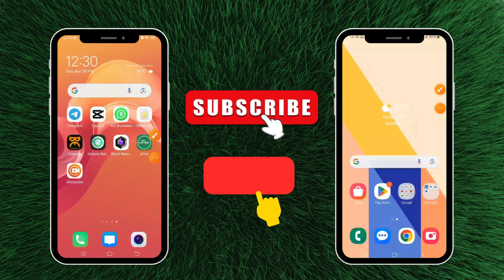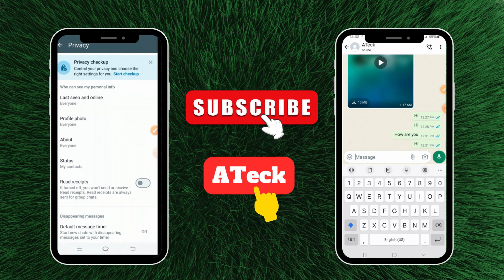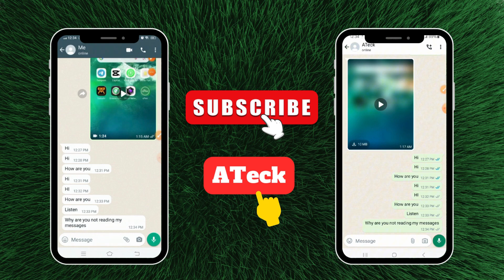How to Read WhatsApp Messages without showing Blue Tick | Seen without knowing sender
Read WhatsApp Messages without Blue Tick Marks | How to Read WhatsApp Messages without showing Blue Tick

Unlock the secrets of WhatsApp privacy with our step-by-step guide! Learn how to read messages without activating those pesky blue ticks, keeping your online activity under wraps.

In this tutorial, we delve into the tactics to maintain your anonymity while staying connected. Discover the power of stealth mode and regain control over your message visibility.

Watch now and reclaim your privacy with confidence! Stay ahead of the curve with our latest updates on WhatsApp hacks and more."

How to Read WhatsApp Messages without Showing 2 Two Blue Tick Marks
WhatsApp introduced a feature that allowed users to view whether their messages were read or not with the help of two blue ticks. How to read WhatsApp messages without blue ticks

This is a WhatsApp trick which will help you to understand how to read WhatsApp messages without letting the sender know.

Topics Covered:-
Whatsapp Message Seen But No Blue Ticks Problem
Whatsapp Message Seen But No Blue Ticks
Whatsapp Blue Tick Problem
Whatsapp Par Blue Tick On Kaise Kare
Whatsapp Par Blue Tick Na Aaye To Kya Karen
Whatsapp Message Blue Tick Problem Blue Tick Not Showing In Whatsapp
Whatsapp Par Blue Tick Na Hona
Whatsapp Blue Tick Not Showing
How to Read WhatsApp Messages without Blue Ticks
how to read whatsapp messages without blue tick marks
how to read whatsapp message without showing blue ticks
Privacy
Blue Tick
Message Privacy
WhatsApp Tricks
Online Privacy
Digital Privacy
Messaging Apps
Social Media Privacy
Technology Hacks
Stealth Mode
WhatsApp Features
WhatsApp Tips
Online Communication
Digital Tricks
Internet Privacy
Cybersecurity
Messaging Privacy
WhatsApp Secrets
Message Read Receipts
Online Messaging
Tech Tips
WhatsApp Tutorial
Message Visibility
Digital Communication
Cyber Privacy
Message Tracking
WhatsApp Hacks
Mobile Privacy
WhatsApp Updates
Instant Messaging
Online Security
Digital Footprint
Message Encryption
WhatsApp Settings
Privacy Settings
Online Anonymity
WhatsApp Blue Tick
Message Read Status
Private Messaging
Digital Tricks
Communication Tips
Online Etiquette
WhatsApp Secrets Revealed
WhatsApp Privacy Settings
Message Confidentiality
Tech Privacy
Online Presence
Message Notification
Privacy Techniques
Digital Privacy Tips
Smartphone Privacy
Online Behavior
WhatsApp Notifications
Message Tracking
Online Footprint
Digital Footprint Management
Message Tracking Tips
WhatsApp Message Privacy
Online Messaging Etiquette
WhatsApp Message Tricks
Message Management
Smartphone Tricks
Digital Communication Tips
WhatsApp Message Hacks
Online Messaging Hacks
Mobile Communication
WhatsApp Tick Tricks
Online Security Tips
Smartphone Security
Digital Security
WhatsApp Message Management
Digital Communication Etiquette
Smartphone Etiquette
Online Communication Hacks
Digital Privacy Techniques
WhatsApp Blue Tick Hacks
Digital Message Privacy
Smartphone Hacks
WhatsApp Message Visibility
Message Privacy Techniques
WhatsApp Message Tracking
Messaging Privacy Tips
Mobile Privacy Tips
WhatsApp Blue Tick Tips
Digital Communication Tricks
Smartphone Privacy Techniques
Online Privacy Techniques
Messaging Etiquette
WhatsApp Message Read Status
WhatsApp Message Visibility Tips